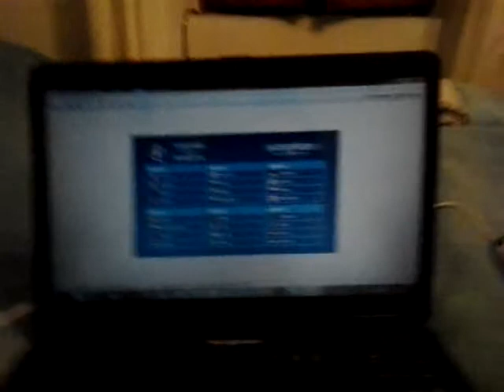Euro2016 special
13 dicembre 2015